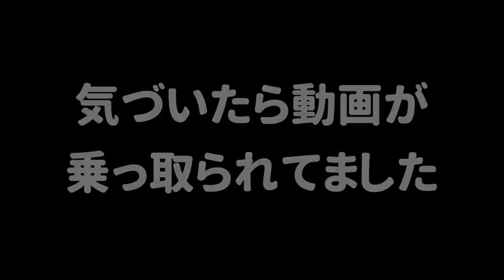【ネタ】キルしすぎて人間じゃないｗｗｗ再びアンチにチャンネルを乗っ取られてこうなったｗｗｗ【スプラトゥーン２】